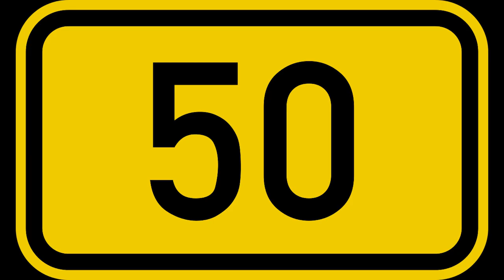50 UNIQUE ANIMALS you won't believe actually exist! everyone must see before die #1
Hello viewers, Welcome to animal world. In this video we are going to talk about 50 Unusual Animals you must see before die Part 1.
Scientists have estimated that there are 8.7 million animal species on Earth. Some of these are fierce (lions, sharks, tigers). Some are adorable (rabbits, deer, otters).

And others are, well, really weird.

Across the globe, you'll find unique animals that exhibit truly remarkable and bizarre features and behaviors. From a frog that shows off its organs to a goat that faints when scared, here are 50 unusual animals to add to your travel bucket list now.
Number 1. Shoebill.
 The shoebill stork has, well ... a bill shaped like a shoe.

Also of note about this amazing animal? Shoebills are abnormally tall, with some individuals reaching heights of over 4 feet. And, unlike many other birds that inhabit similar marsh environments, shoebills are highly effective predators. Their long legs are perfect for traversing shallow waters, where they prey on reptiles, rodents and fish. They are even known to strike against juvenile crocodiles!.

Where to Spot a Shoebill.
Shoebills use their powerful beaks to grasp and strangle just about anything they encounter, but don’t worry — they don’t prey on humans.

Find one in East Africa, where their habitat is concentrated.
Number 2. Stick Insect.
Finding a stick insect requires careful observation; as the name makes very clear, it resembles a stick. This, combined with an ability to stay perfectly still for long stretches of time, provides the stick insect with “one of the most efficient natural camouflages on Earth,” as “National Geographic” aptly puts it.

There are many varieties of stick insects. One of the coolest is the giant prickly stick insect, pictured here. Native to Australia, it boasts the added feature of thorn-like spikes to further blend into its surroundings.

Where to Spot a Stick Insect.
If you suffer from an insect phobia, as many do, the Phobaeticus kirbyi will haunt your nightmares. At over 21 inches with its legs outstretched, this is one of the longest insects in the world.

You can find it (or try to find it — good luck!) in Borneo.
Number 3. Glass Frog.
Just as you can see through glass, you can see through the extraordinary glass frog.

Many of these frogs have lime-green skin, but some lack any coloration on their underside, making their organs visible to the naked eye. Equally amazing are their spotted backs, which scientists speculate are meant to resemble eggs — so predators going after their offspring get confused.
Where to Spot a Glass Frog.
our best chance of spotting this tree-dwelling frog is in Costa Rica or Panama.

Costa Rica's Tortuguero National Park, in particular, promises a good chance of seeing one, in all its transparent glory.

Number 4. Mantis Shrimp.
Mantis shrimp are ancient, fierce and more than a little weird. Various forms of mantis shrimp have been around for an estimated 400 million years, and they aren’t like any other shrimp around. They are so freakishly strong that their appendages, called “clubs,” can smash crab shells and bust open clams. (Some varieties have spears rather than clubs, which are equally formidable.)

These clubs can also be used to dish out around 500 punches in under a second, delivering enough force to break glass. And that's not all. Because these shrimp have incredible eyesight (they can see in two different directions at once), they strike with pinpoint accuracy.

Where to Spot a Mantis Shrimp.
There are about 400 different species of mantis shrimp, the most dazzling-looking of which is undoubtedly the multi-hued peacock mantis shrimp.

The waters of Costa Rica and Bali are particularly rich with mantis shrimp; book a diving expedition to see one up close.
Number 5. Wombat.
When you see a wombat — a fuzzy little marsupial with a friendly face and calm demeanor — you’ll probably immediately want to hug this cool animal. But don’t be fooled by appearances: Wombats sport rodent-like teeth and can get aggressive if they feel threatened.

Wombats are surprising in other ways, too. Unlike other marsupials, their pouches face backward and their poop is cube-shaped. To protect the tunnels where they dwell, they dive into them headfirst and stick up their rump, which is tough enough to thwart predators.
Where to Spot a Wombat.
You can find wombats in the San Diego Zoo, but they are best viewed in the wild.

Head to Australia’s Maria Island, where they are prevalent and easy to spot. The island is located off the Tasmanian coast and is a beautiful place to visit in general.